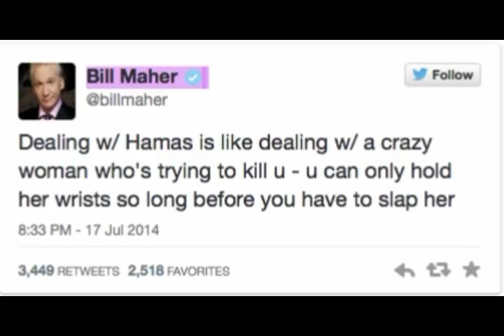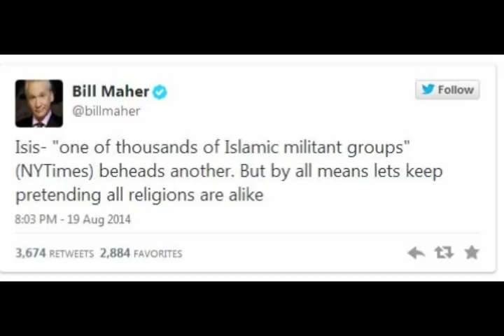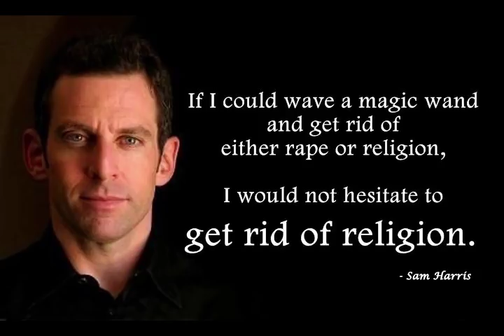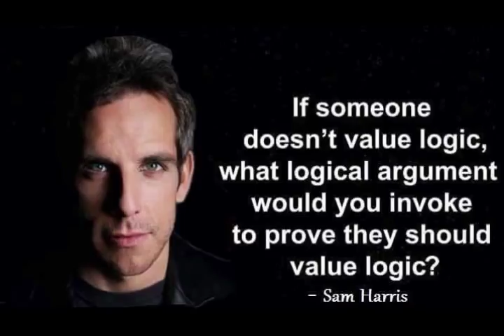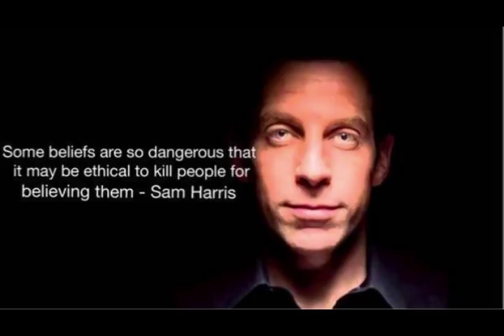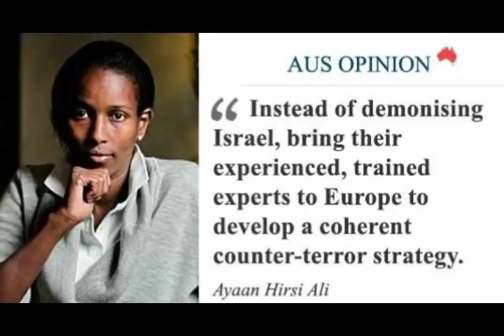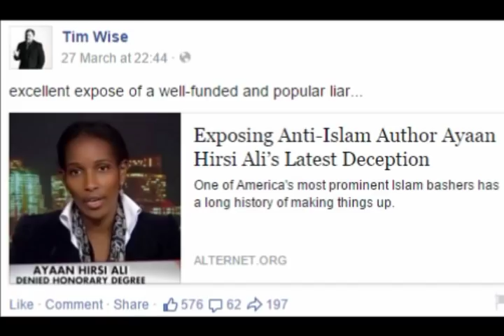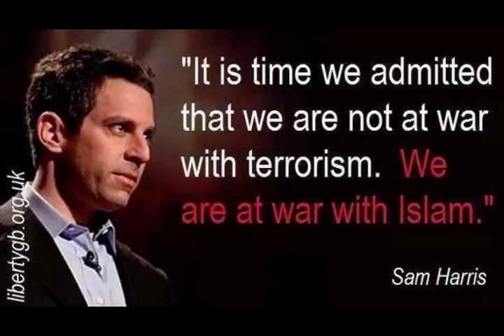The Dick vs Harris, Maher, Ali, Wilders, Geller & Spencer